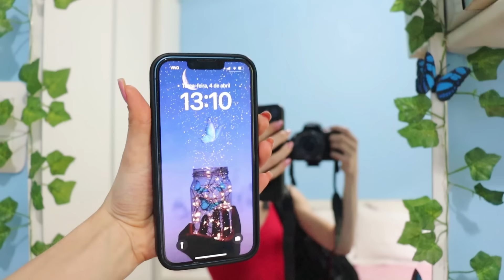Como Funciona uma Aula de Ballet Completa (Centro, Barra, Alongamento, Uniforme e etc)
Renata Schneider